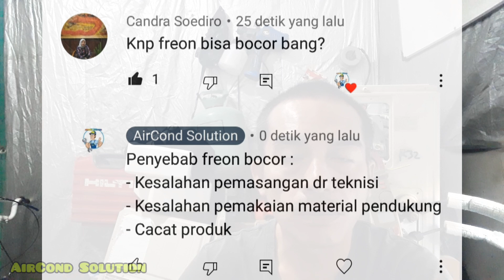Penyebab freon AC bocor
Ada bberapa sebab kenapa freon AC bisa bocor.

1. Freon AC tidak pernah habis sampai kapanpun,jika tdk ada kebocoran,yg perlu di lakukan cuma di cuci setiap 2 bulan atau 3 bulan:👇

5. Kumpulan trik2 curang oknum teknisi AC, share ke yg lain agar tidak jadi korban oknum yg suka curang:👇

Note :
- AirCond Solution tidak terima customer lagi 🙏
- Silahkan share channel/Video2nya agar customer2 yg lain tdk jd korban oleh oknum teknisi yg suka tipu2